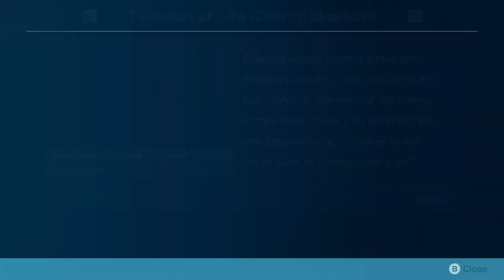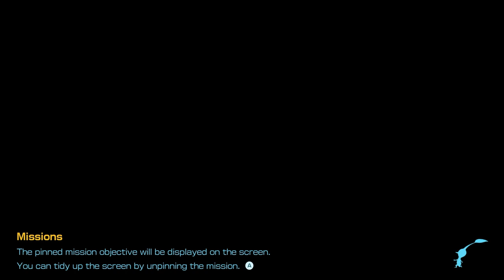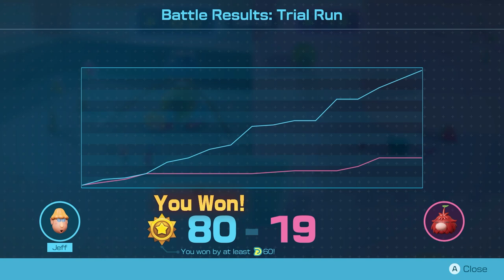"Dandori Issue" - Pikmin 4 #9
Hey at least I can't lose Pikmin in these!